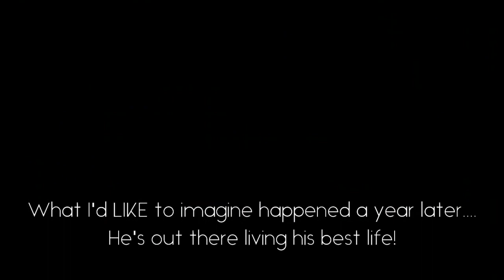Releasing wild White footed Mouse back home (no mouse was harmed!)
PLEASE DO NOT ATTEMPT UNLESS TRAINED!
Sometimes in environmental education, I come across wildlife that's injured and I teach a lot about respecting wildlife, their environments, and how to protect wild animals.

This white-footed mouse was trapped in my kitchen and needed to return home to the wild. This video does not show any of my wildlife background, or how I caught/what equipment was used, but only shows him being released back into the wild (roughly 3 miles away from my kitchen, in known white-footed mouse habitat). This mouse was not harmed, and quickly scampered off. What happens to him next is his story. The purpose of this video is not to educate about how to capture or release wildlife, but just to show people who may not get the experience what this species of mouse looks like up-close.

Unless you have training, do NOT attempt to rescue and release wildlife. Please consult a licensed wildlife rehabilitator if you find an animal that needs help.

You can learn more about wildlife biology, wildlife care, and have a list of some local wildlife rehabilitators or on my podcast.